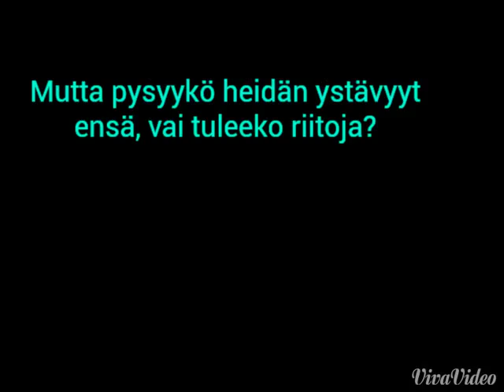Bestikset? [Trailer]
Joo, eli nyt aattelin aloittaa taas jälleen kerran uuden sarjan;) Toivottavasti tykkäätte!!:) Ensimmäinen osa tulee kun on 5, 4 tai 6 tykkäystä❇ Muistakaa tilata tykätä ja kommentoida‼♥